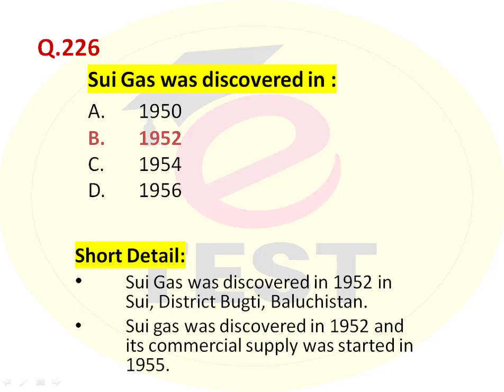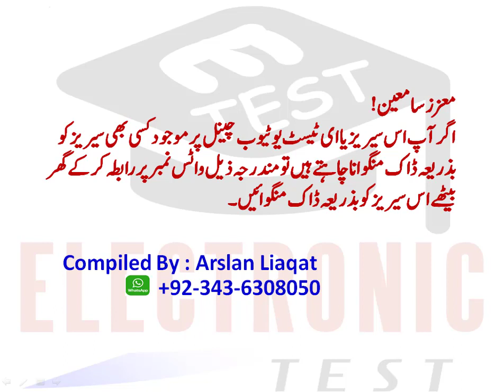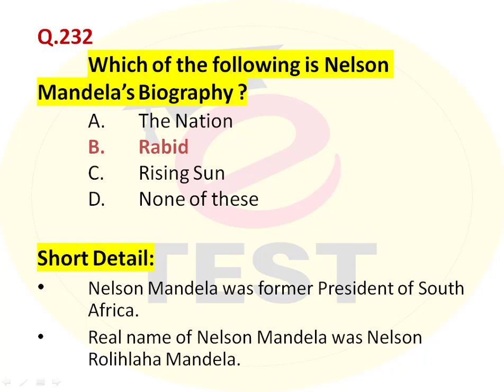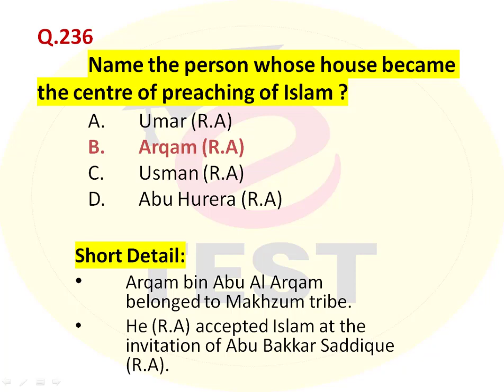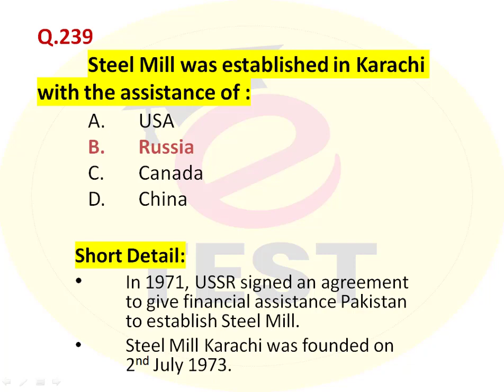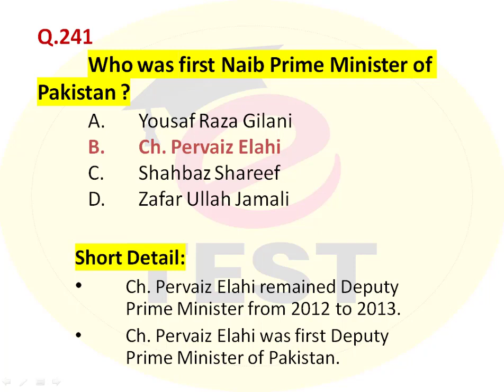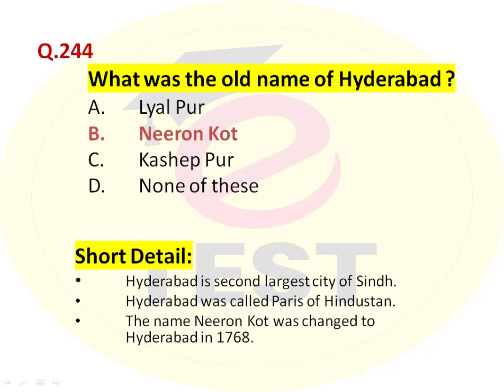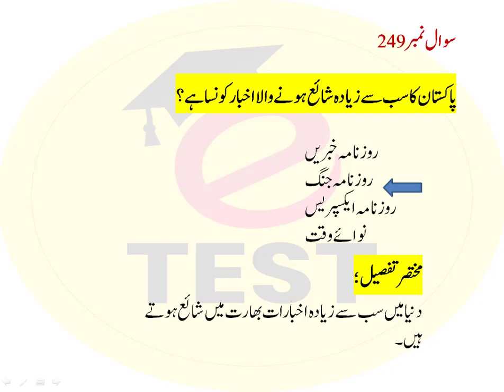SSU Sindh Police Past Paper||SSU Commando Past Papers||Part-10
This video is part-10 of Special Security Unit SSU Commando Force of Sindh Police Department.
This series of SSU will provide you complete information to pass the examination of SSU Written Exam.
ETEST YouTUbe channel always provides Most Important and Most Repeated Questions for Viewers / Subscribers for All types of Jobs.

There is also available a playlist on ETEST YouTube Channel for the Test Preparation of Special Security Unit SSU Past Papers. You can watch all videos on the topic of Constable Test Preparation Data ||ETEST||by click on the following link.

Dear Viewers,
You can also watch Religious Channel which are consist of Only Quran and Hadith.

Regards,
Arslan Liaqat !